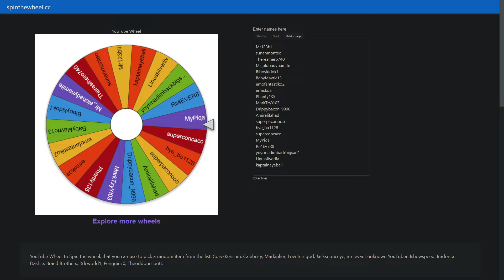🔥The RETURN😈 | 🔥Trading to a Titanic Series Part 3💎 | Pet simulator 99 | Roblox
Like and Subscribe For more Content like this and make sure to put your users down below if you guys wanna enter giveaways, and I will keep continuing the series if we get 5 likes